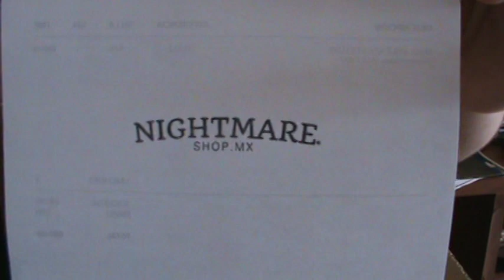Unboxing Mascara de Papa Emeritus II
Mi nueva mascara